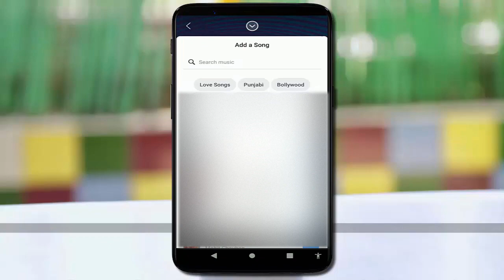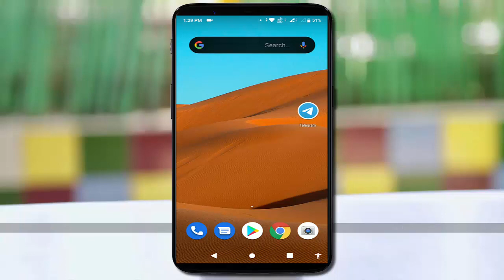How to Add Live Music on Facebook Story in Android